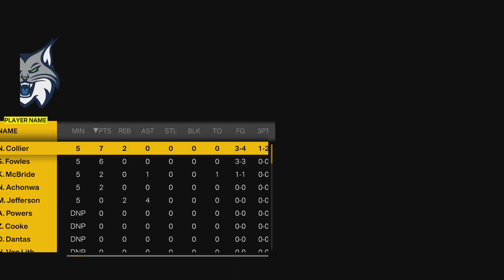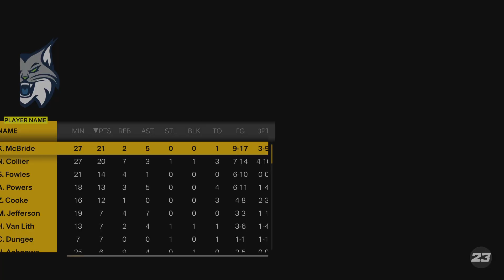Man NBA 2K23 WNBA Minnesota Lynx Franchise vs Mercury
Your Minnesota Lynx goes up against the Phoenix Mercury in this episode.